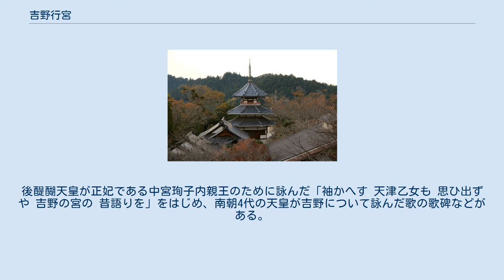吉野行宮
吉野朝宮跡（妙法殿） 南朝妙法院地点 吉野行宮（よしののあんぐう/よしのあんぐう）とは、大和国吉野山山中で、現在の奈良県吉野町大字吉野山にあった南朝の行宮。
 延元元年/建武3年（1336年）の暮、足利尊氏の京都占領によって建武政権が崩壊（建武の乱）し、幽閉されていた後醍醐天皇が京都を脱出して穴生（賀名生）を経由して吉野吉水院に入り、数日後に近くの金峯山寺の塔頭・実城寺を「金輪王寺」と改名して行宮と定めた。
これが吉野行宮である。
 吉野行宮は山中にある上、金峯山などの修験者勢力との連携、北朝・室町幕府側による掌握が困難な山道を利用した河内楠木氏・伊勢北畠氏・伊賀黒田悪党などの南朝側勢力との連絡などに便利で、京都奪還と足利尊氏の打倒を目指す上での要になる土地であった。
 だが、後醍醐天皇は延元4年/暦応2年（1339年）8月にこの行宮で後村上天皇に譲位した直後に崩御、正平3年/貞和4年（1348年）1月には高師直率いる室町幕府軍が吉野侵入に成功して行宮を焼き払い、後村上天皇は賀名生行宮に移っている。
その後、長慶天皇が文中2年/応安6年（1373年）8月に吉野に行宮を戻すが長く維持することが出来ず、天授5年/康暦元年（1379年）9月には既に行宮が栄山寺に移されていることが判明している。
その後、元中9年/明徳3年（1392年）に南北朝合一を迎えるまで賀名生などに行宮が置かれたと推定され、「吉野朝」とも称された南朝56年のうち実際に吉野に行宮が置かれたのは20年弱とみられている。
 金輪王寺は家康に命じられた天海（江戸幕府）によって寺号を没収されて実城寺に戻され、更に明治維新の廃仏毀釈によって廃寺となるが、現在その跡地は公園および金峯山寺の妙法殿となっている。
 没収された寺号は、吉野勢力とともに日光に移され、金をとって輪王寺となった。
後醍醐天皇が正妃である中宮珣子内親王のために詠んだ「袖かへす 天津乙女も 思ひ出ずや 吉野の宮の 昔語りを」をはじめ、南朝4代の天皇が吉野について詠んだ歌の歌碑などがある。